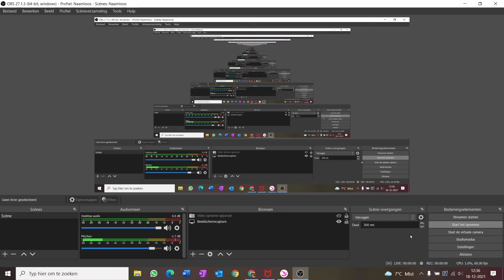wat zat er onder de boom